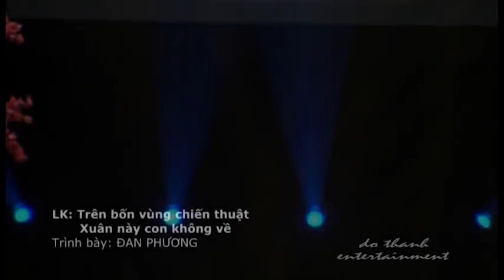Đan Phương Nhạc Lính Xưa Say Đắm Triệu Con Tim - Tuyển Tập Nhạc Lính Hải Ngoại Xưa Từng Bị Cấm Hát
Danh Sách Bài Hát:
1. Lá thư trần thế
2. LK gõ cửa
3. LK sương trắng miền quê ngoại
4. LK trên 4 vùng chiến thuật - Xuân này con không về
5. Mùa xuân lá khô
6. LK chiều thương đô thị
7. Thư về em gái thành đô
8. Lời kẻ đăng trình
9. Hận tha la
10. Lính xa nhà
11. Ngõ hồn qua đêm
12. Lời tình viết vội"

Chúc các bạn nghe nhạc vui vẻ và đừng quên đăng ký và chia sẻ để ủng hộ kênh ngày càng phát triển nhé!